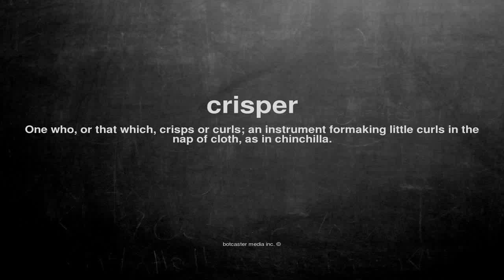What does crisper mean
What does crisper mean in English?